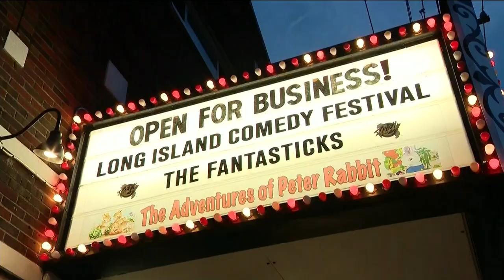Lights shine once again at Port Jefferson's Theatre Three for annual comedy festival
The 15th annual Long Island Comedy Festival kicked off Friday at the theater on Main Street.